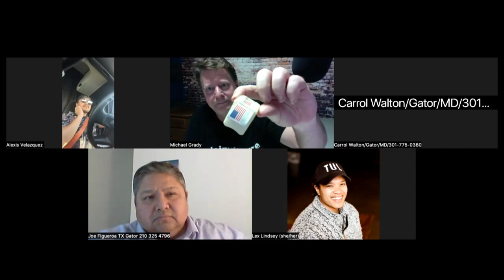Monday Nite | Let's Work Together To Get A Deal (EPISODE 4)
Welcome to my Monday night Zoom call, "Let's Work Together To Get A Deal"!

This is a special event designed for individuals who are struggling to find success in real estate wholesaling.

If you've been facing challenges in closing deals, finding the right answers to your questions, or experiencing a lack of clarity in the information available, this Zoom call is for you.

Throughout the session, we'll dive deep into the world of real estate wholesaling and address common concerns and questions faced by beginners and even experienced investors.

Whether you're wondering if real estate wholesaling works, what it entails, why it's worth considering, or where to find reliable wholesalers, this Zoom call will provide the answers you seek.

Real estate wholesaling is a lucrative avenue in the real estate market, but it requires knowledge, strategy, and guidance.

During our time together, we'll explore how real estate wholesaling works, step-by-step processes to succeed, and proven techniques to unlock the potential of this investment strategy.

We'll debunk myths, share insider tips, and equip you with the tools necessary to thrive as a real estate wholesaler.

By participating in this Zoom call, you'll gain access to a wealth of valuable information and the opportunity to network with like-minded individuals.

Surrounding yourself with a community of individuals pursuing the same goals will empower you on your real estate wholesaling journey.

Don't miss out on this chance to gain clarity, find solutions to your challenges, and unlock the true potential of real estate wholesaling.

Join us for the "Let's Work Together To Get A Deal" Zoom call and take the first step towards financial success in the real estate market!

Mike

I will buy ALL of your Subject Too "take over existing mortgage" deals.

Got a deal to wholesale or need help making an offer?